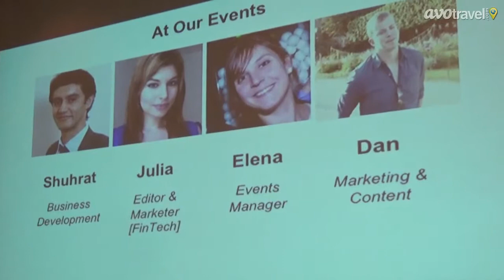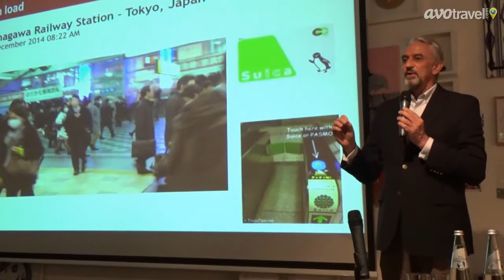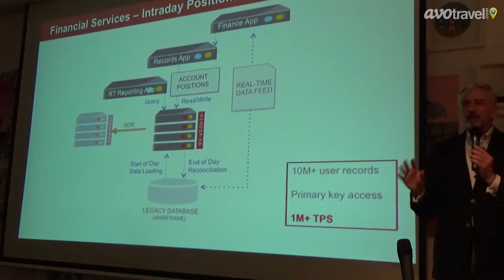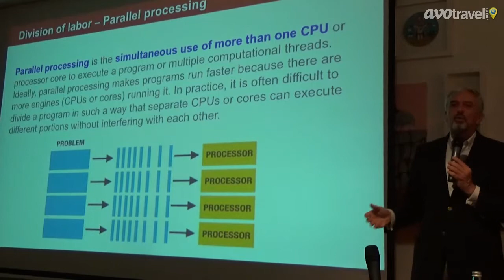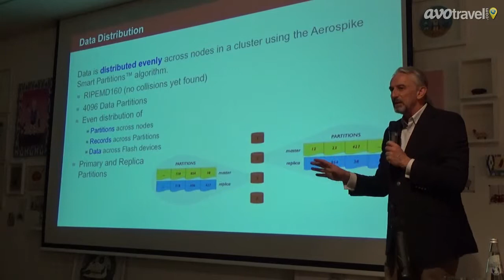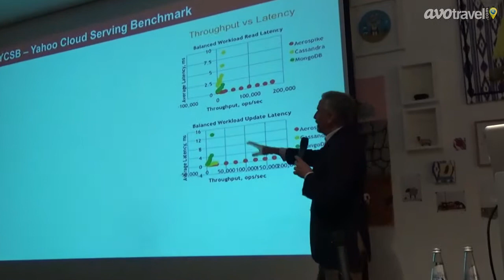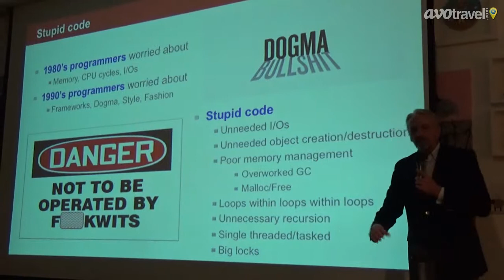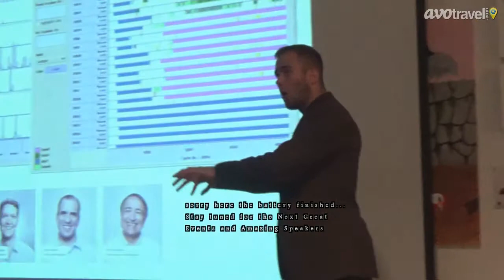Big Data Berlin 5.0 - Peter Milne - Aerospike - Principles of High Load. Berlin Germany Startups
Big Data Berlin 5.0 - Peter Milne - Aerospike - Principles of High Load 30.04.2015

Event Schedule:

Drinks & Networking

Peter Milne, Application Engineer at Aerospike  "Principles of High Load"

Timo Tautenhahn, Sales Consultant,  Tableau Software
"Visualise your Big Data with Tableau"

Sofian Djamaa, Software Developer at Criteo
"From 6 hours to 1 minute... in 2 days! How we managed to stream our (long) Hadoop batches"

Francisco Webber,  Inventor and Co-founder from Cortical.io

"Semantic Fingerprinting: democratising NLP"

Drinks, Pizza & Networking

Big Data Berlin is supported by Tableau Software.